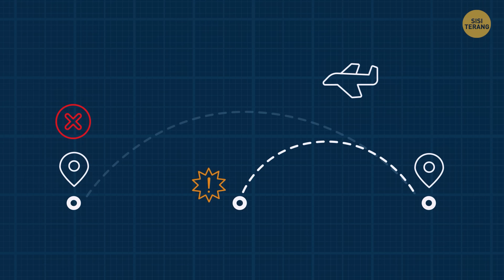Apa yang Terjadi Kepada Bayi yang Lahir di Pesawat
“Panggilan terakhir untuk para penumpang dengan nomor penerbangan 201 tujuan Vancouver!” Kamu pun mengambil barang bawaanmu dan menuju garbarata. Di sana, kamu melihat seorang ibu hamil yang kelihatannya bisa ‘mbrojol kapan saja! Jadi, apa yang terjadi jika dia melahirkan di tengah penerbangan?

Pertama, ini situasi yang langka. Dokter biasanya melarang ibu hamil untuk terbang dalam kurun 4 minggu dari hari perkiraan lahir. Penerbangan (terutama yang jarak jauh) sangat berat bagi siapa saja! Kamu bisa bayangkan bagaimana repotnya berdesakan di kursi kecil DAN harus berbagi ruang sempit dengan perut besar? Tapi, hei, begitulah hidup, dan terkadang, kita memang harus sekali pergi ke Vancouver! Dan hari ini, si bayi ikut terbang! Lantas, apa yang terjadi jika kamu lahir di pesawat? Dan bagaimana dengan kewarganegaraan si bayi yang lahir di pesawat?

ALUR CERITA:

Peluangnya kecil 00:00
Semua pun dimulai… 1:17
“Apa ada dokter atau perawat di pesawat ini?” 1:51
Tunggu, bagaimana dengan suplainya? 2:27
Pengalihan Penerbangan? 3:29
Pengalihan dibatalkan 4:17
Bagaimana dengan penumpang lain? 4:59
Selamat Hari Lahir! 5:52
Memilih Nama 6:13
Apa si bayi dalam bahaya? 6:46
Jadi, dari mana asal bayi ini? 7:18
Masih ada banyak dokumen yang harus diisi... 8:26
Apa yang harus dilakukan si bayi dan sang ibu selanjutnya? 8:59
Akhirnya, kita mendarat! 9:50